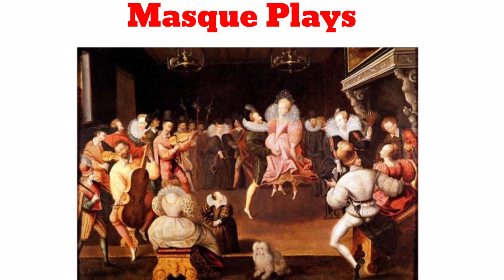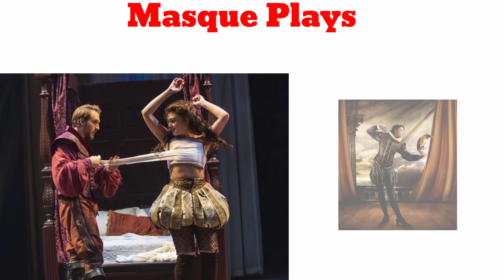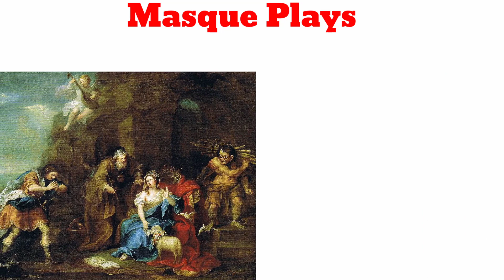Lecture-7 || Masque Plays || Categories of Shakespeare's Plays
Masque Plays
Shakespeare's Masque Plays
Masque Plays: History and Definition
Masque Plays of Shakespeare
Elizabethan Masque